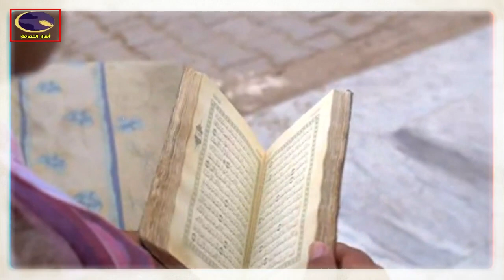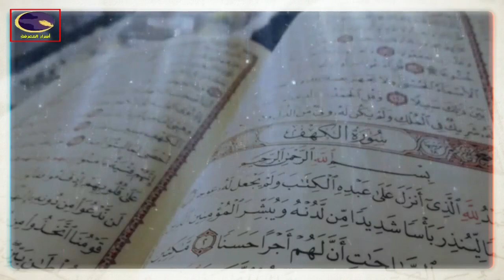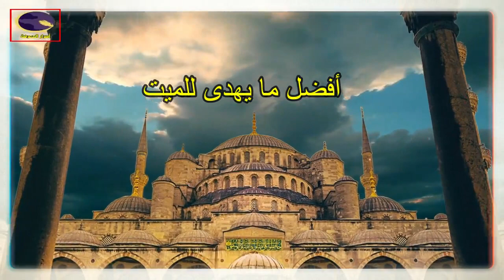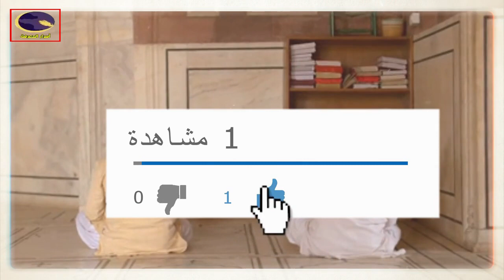أعمال يفرح بها الميت كثيرا ويغفر بها ذنبه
أعمال إذا فعلتها يصل أجرها وثوابها للميت في قبره ويفرح بها كثيرا ويغفر بها ذنبه
من المتفق عليه : أن الميت ينتفع بما كان سبباً فيه من أعمال البر في حياته ، لما رواه مسلم وأصحاب السنن عن أبي هريرة أن النبي صلى الله عليه وسلم قال :
[ إذا مات ابن آدم انقطع عمله إلا من ثلاث : صدقة جارية ، أو علم يُنتفع به ، أو ولد صالح يدعو له ] ...